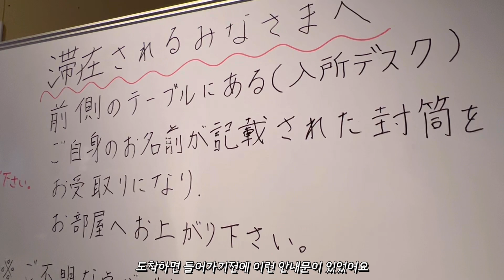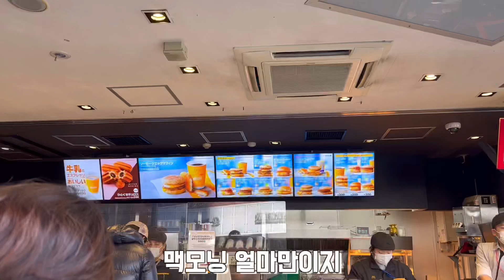KOR ) 도쿄에서 코로나 확진 후 먹은 17개의 도시락 모음집🍱자가격리 브이로그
こんにちは、しかです🦌

안녕하세요 시카입니다🦌

🎵BGM
📱iPhone 13pro
🎞VLLO